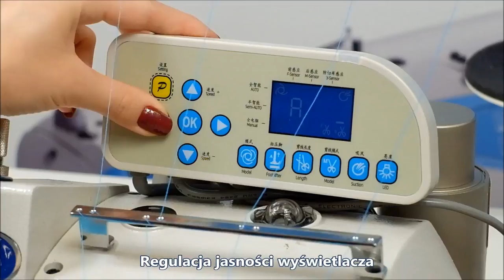Jack Bangladesh Ltd. Cell: 01971564607